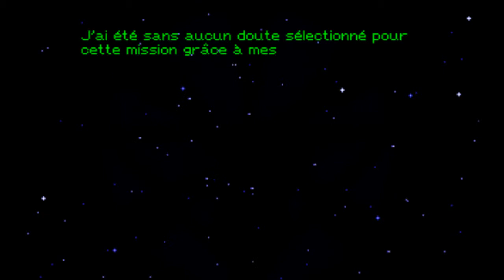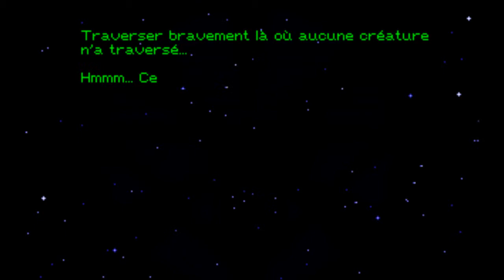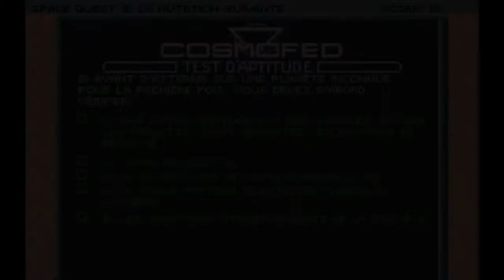Space Quest V - Intro/Opening FR- (Roland MT-32) MS-DOS Game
Intro cinematic of Space Quest V 'The Next Mutation'
French Version.
DOS.1993.VGA
Published by Sierra-On-Line.
Developped by Dynamix
Game played and recorded under Dosbox.
Sound effects recorded from the emulated Dosbox Soundblaster16
Music recorded from a genuine Roland MT-32 (rev.1 old) device.

Cinématique d'introduction du jeu Space Quest V La  Mutation Suivante
Version Française
DOS, 1993, VGA.
Edité  par Sierra-On-Line.
Développé par Dynamix
Jeu enregistré dans  Dosbox.
Musique enregistrée directement depuis un module  Roland MT-32 (rev.1 old).